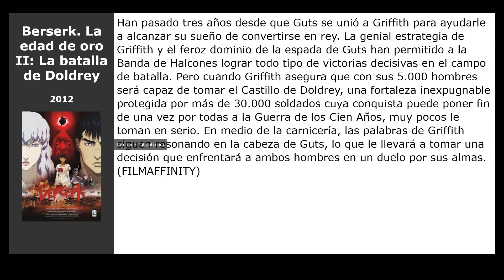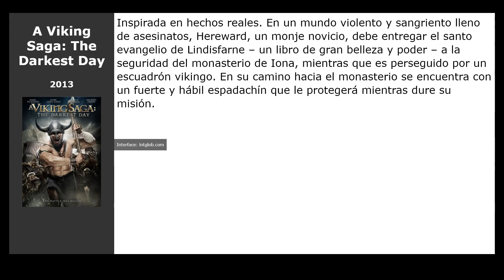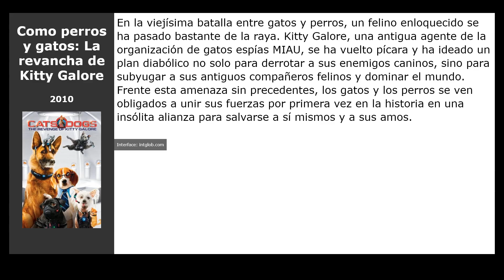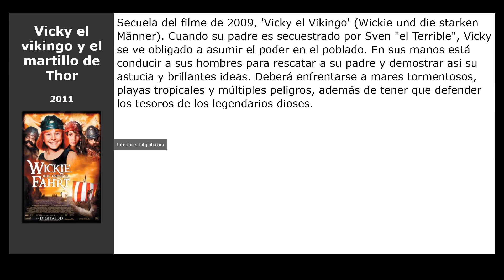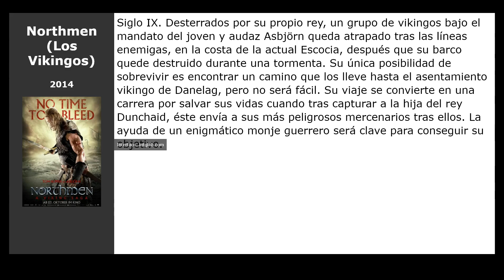20 Películas similares a Carta al rey (2020)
Películas el más parecidas a  Carta al rey (2020):

00:00 Introducción
00:07 Soldado universal 4: El juicio final (2012)
00:20 Berserk. La edad de oro II: La batalla de Doldrey (2012)
00:33 Riddick (2013)
00:44 El martillo de los Dioses (2013)
00:57 A Viking Saga: The Darkest Day (2013)
01:10 Warrior (2011)
01:23 Thor: Tales of Asgard (2011)
01:39 Reign of Assassins (2010)
01:52 TEKKEN (2010)
02:05 Como perros y gatos: La revancha de Kitty Galore (2010)
02:18 Robin Hood (2010)
02:31 Los vengadores (2010)
02:45 Cómo entrenar a tu dragón (2010)
02:58 Kung Fu Panda 2 (2011)
03:11 Linterna Verde: Caballeros Esmeralda (2011)
03:24 Conan el bárbaro (2011)
03:43 Vicky el vikingo y el martillo de Thor (2011)
03:59 Immortals (2011)
04:10 Northmen (Los Vikingos) (2014)
04:23 Tigre y dragón 2: La espada del destino (2016)